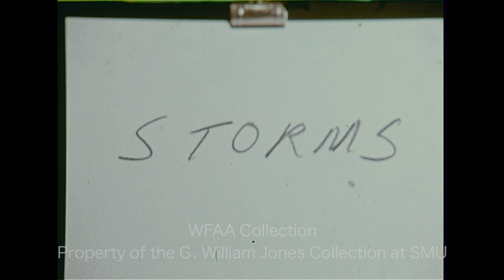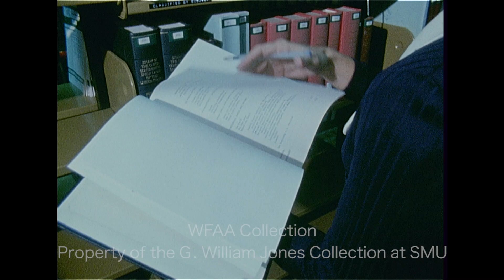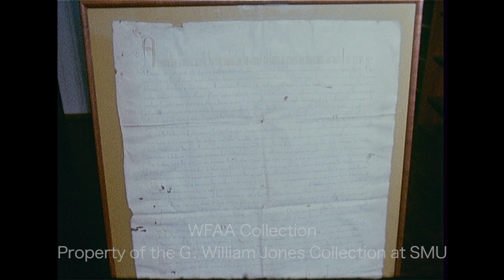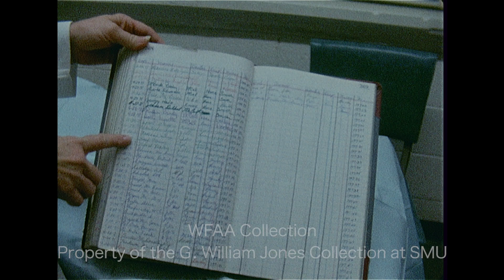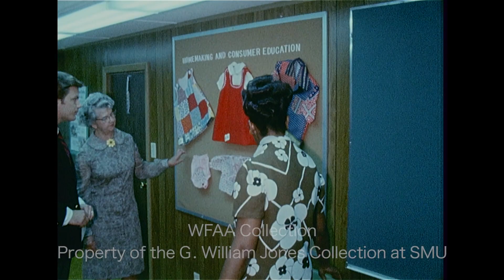WFAA - April 29, 1971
0:00, 11:29, 22:10 - The day after a tornado tore through Ellis County, Cleo Benson is interviewed next to the debris of his mobile home near Ennis; additional silent footage of the Benson family and others walking through the trailer park; additional silent footage includes shots of the aftermath, of an emergency-room admissions register, and of VFW Post 3894 in Waxahachie.

0:52, 12:01, 19:32 - Golfer Sandra Haynie discusses the LPGA Civitan Open at Glen Lakes Country Club in Dallas; additional silent footage of Sandra Palmer practicing and of Haynie reviewing paperwork and teeing off; in an interview, Palmer talks about the tournament, the players, and the course; Jerry Haynes reporting.

1:55 - Approximately a dozen servicemen arrive at Dallas Love Field as part of "Homecoming USA," a 2-week "rest and relaxation" program bringing soldiers home on direct flights to Dallas from Saigon; various shots of the soldiers arriving and being greeted in the terminal; among those seen is Army PFC William Tindell of Waco (blond, in fatigues, wearing cap) who is greeted by his wife, Vicki Tindell (Silent).

2:41, 13:04 - The proposed $660 million tax bill has been approved by the State Senate, and, if it is approved by the House, it will be the largest tax bill in state history; in an interview, House Speaker Gus Mutscher says he is hopeful for the bill’s passage; additional silent footage from the legislative session; Rosser McDonald reporting.

4:29 - “Irregularities” have been investigated by officials sent to Garland by the Inspector General at Camp Mabry; in an interview, Adjutant General Ross Ayers of the Texas National Guard says he plans to go to Garland himself to investigate and get clarification; the report goes on to say that these charges have been brought to the attention of a State Senate investigating committee but, to date, no action has been taken; Jerry Taff reporting.

6:38 - Tony McLoughlin, a new member of the Dallas Tornado, discusses his professional soccer career in England and how he came to play for the Tornado; Jerry Haynes reporting.

8:06, 13:35, 16:41 - A report on the formal dedication of the new Underwood Law Library at Southern Methodist University (SMU); additional silent footage shows reference librarian Sharlee Jeser walking through the stacks; the report goes on to further describe the library’s holdings; Phil Reynolds reporting.

8:23, 10:01, 24:31 - Robert W. Calvert, Chief Justice of the Texas Supreme Court, is in Dallas to take part in seminars on judicial reform as part of the celebration of Law Day USA at Southern Methodist University (SMU); at a news conference, Calvert describes the power of trial judges in their respective courts, his thoughts on a unified court system in Texas, his hopes for reform, and the danger of a judge’s personal political leanings playing a part in court decisions; additional silent footage of Calvert with chief justices from other state supreme courts.

9:46, 15:23 - Dallas police direct traffic at the scene of a multi-car accident on a freeway (Silent).

10:43, 14:40 - Dallas Patrolman John A. Bennett was wounded when shot in the shoulder while questioning two men who were attempting to strip a hot-wired stolen car in the 1500 block of S. Clinton (near the intersection of Cascade Avenue) in the Elmwood neighborhood of Oak Cliff; footage from the scene includes shots of bullet holes in the vehicles and blood on the ground (Silent); in an interview, a witness describes the incident and how she helped the injured officer; Malcolm Landess reporting.

11:24 - Brief shot from the groundbreaking ceremony for the Fort Worth National Bank building, with bank president Lewis H. Bond at the microphone (Silent).

15:34 - The Student Mobilization Committee (SMC) of Southern Methodist University (SMU) has been enjoined by a district judge from scheduling Jerry Rubin of the Chicago 7 to speak on campus before Atty. Gen. John Mitchell's address there; seen exiting the Federal Courthouse in downtown Dallas are SMC chairman Gilbert Dale Story and the group’s attorney, James Simons of Austin; Simons is interviewed on a street corner; Jim Mitchell reporting (Silent).

17:52 - Highlights from a match at the World Championship Tennis (WCT) Rawlings Tennis Classic at SMU’s Moody Coliseum (Silent).

21:20, 25:40 - Wallace Irwin Jr., an official with the United Nations, discusses the world conference on international ecology and human environment to be held in 1972 in Stockholm, Sweden; Jim Green reporting.

23:32 - A dedication ceremony is held for the Dallas Independent School District (DISD) Mobile Teaching Laboratory for Adults; Supt. Nolan Estes hands keys to Sally Wise, wife of Mayor-Elect Wes Wise, who officially opens the “classroom on wheels”; inside, Miss Jerline Kennedy (glasses) shows off various displays which will be part of the curriculum designed for parents; Malcolm Landess reporting.